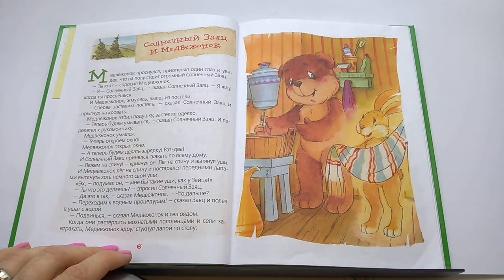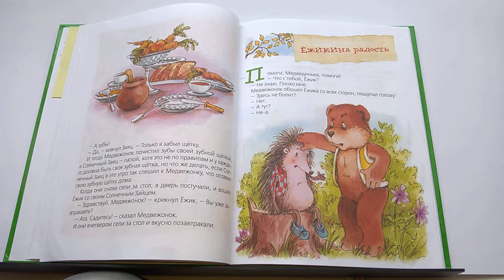80 Солнечный Заяц и Медвежонок Ёжик в тумане С КозловПочитай-ка, читаем детские книги.